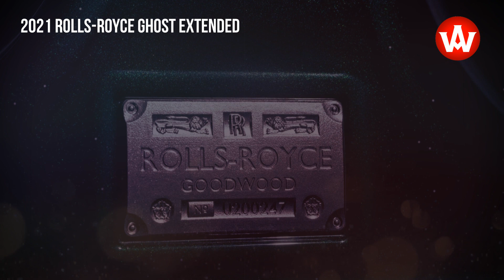2021 Rolls-Royce Ghost Extended +170 mm Ghost’s driving dynamics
Rolls-Royce Motor Cars announce new Ghost Extended, offering the indulgence of enhanced rear seating space with no compromise to Ghost’s driving dynamics. Ghost Extended offers 170mm more space than Ghost, providing more rear legroom than any four-seat sedan with the exception of a Rolls-Royce Phantom Extended. Customer centricity has informed every step of the development process. A key learning was that Ghost Extended customers wanted no compromise to Ghost’s pure, minimalist design. The marque’s designers worked to cloak the extra length by only extending the rear door and body around the rear door apertures, preserving the lines of the car.

Power is provided by a 6.75-liter twin-turbocharged engine developed exclusively for Ghost. It produces 571PS and 850Nm of torque. The requirement for silence when traveling is answered through 100kg of acoustic damping materials incorporated into the chassis, bodywork, and tires, delivering exhilarating performance without disturbing the serenity within.

source: Rolls-Royce Motor Cars